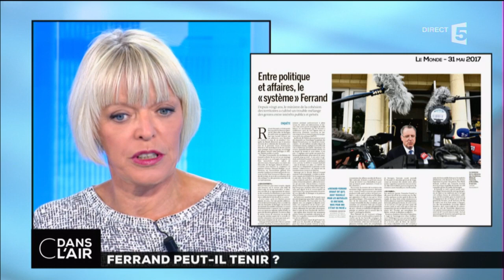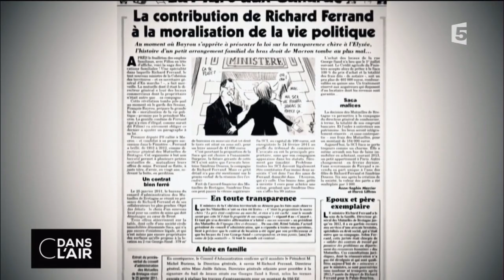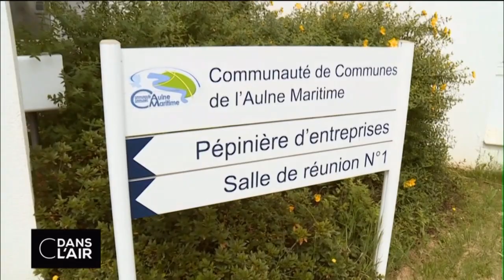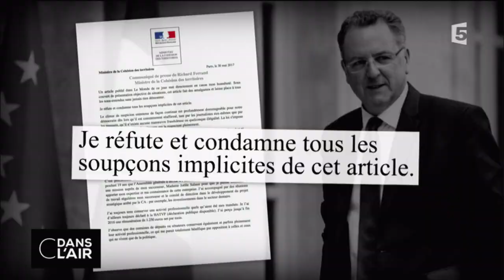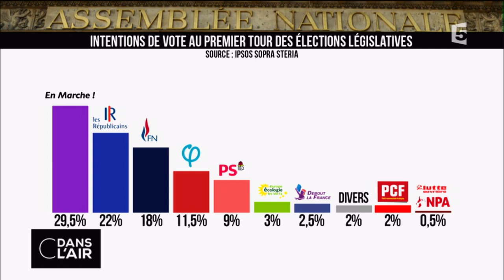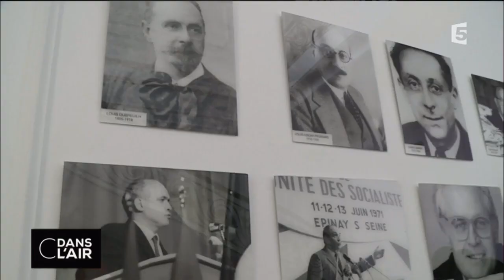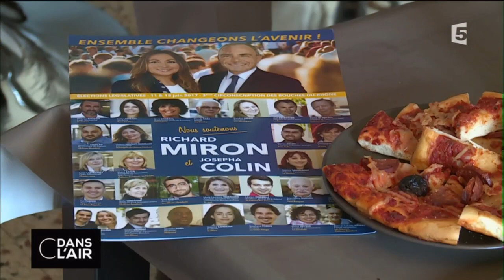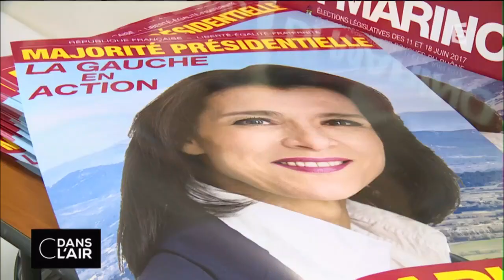Ferrand peut-il tenir ? cdanslair 30-05-2017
Si le "cas" Ferrand n'a pas encore viré à l'"affaire judiciaire", il prend une ampleur politique de plus en plus inextricable pour l’exécutif. Selon une enquête publiée ce mardi 30 mai dans les colonnes du Monde, l'actuel ministre de la Cohésion des territoires et du Logement aurait mêlé, depuis vingt ans, vie publique et affaires privées, tirant notamment profit de sa qualité de directeur général des Mutuelles de Bretagne pour favoriser ses intérêts et ceux de ses proches. Ces dernières révélations viennent un peu plus fragiliser le ministre déjà épinglé par le Canard enchaîné du 24 mai pour une affaire immobilière impliquant sa compagne.

Une mauvaise nouvelle n'arrivant jamais seule, Emmanuel Macron va devoir gérer un autre caillou dans sa chaussure : Marielle de Sarnez, ministre chargée des Affaires européennes, est désormais l’objet d’une enquête pour "abus de confiance". Selon Le Parisien, le parquet de Paris a ouvert le 22 mars dernier une information judiciaire à l’encontre de la vice-présidente du MoDem et de 18 autres eurodéputés français pour vérifier la réalité du travail de certains assistants parlementaires. De son côté, la ministre dément tout délit et a annoncé avoir "saisi le procureur de la République d'une plainte en dénonciation calomnieuse contre Mme Sophie Montel" (l'eurodéputée FN qui a signalé son cas, ndlr).

Mais voilà qui tombe quand même bien mal pour le président de la République alors qu’il a fait de la transparence l'une de ses priorités. Le ministre de la Justice, François Bayrou — lui-même proche de Sarnez —, doit justement présenter dans dix jours en Conseil des ministres son projet de loi sur la moralisation de la vie publique. Un texte majeur dont Emmanuel Macron a promis de faire "le socle" de son action pour les cinq ans à venir et sur lequel il entend s’appuyer pour obtenir une majorité à l’Assemblée lors des prochaines législatives.

Alors que reproche-t-on à Richard Ferrand ? L’Elysée et le gouvernement entrent-ils dans une zone rouge ? Pendant ce temps, sur le terrain, les candidats tentent d'intéresser les Français à la campagne des législatives. Mais après une présidentielle rythmée par les affaires, quelles pourraient être les conséquences de cette nouvelle série noire à quinze jours du premier tour du scrutin ?

Rediffusion : tous les jours de la semaine à 22 h 30

Format : 65 minutes
Présentation : Bruce Toussaint, Caroline Roux et Axel Tarlé
Réalisation : Pascal Hendrick, Jean-François Verzele et Jacques Wehrlin
Production : France Télévisions/Maximal Productions